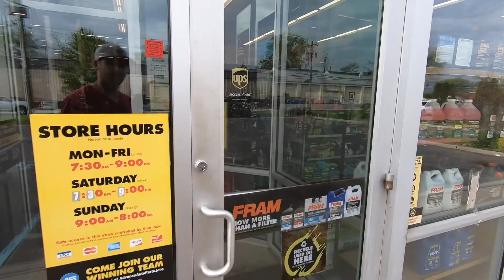WE REACHED 100 SUBSCRIBERS GIVEAWAY PRIZE THANK YOU CROWN VIC MERCURY PANTHER PLATFORM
I am grateful for each and everyone of you. Simple thank you to give back. $25 dollar Gift Card to Advanced Auto Parts. The winner of the drawing will be picked 72 hours after the posting of this video. The winner will be picked using "Youtube Random Comment Picker" 3 Winners will be picked incase first one doesn't reply. The winner will be contacted through the email provided by you. and announced on the channel. USA PARTICIPANTS FOR THE DRAWING ONLY!

2.) Must Leave Comment Of My Choice ( car you drive, black ice or new car   scent air freshener you prefer.)
3.) Must email your mailing address for the prize. (USA ONLY)
4.) Must Like the video.

EMAIL TO SEND YOUR MAILING ADDRESS AND COMMENT OF MY CHOICE (CAR YOU DRIVE, BLACK ICE OR NEW CAR SCENT):